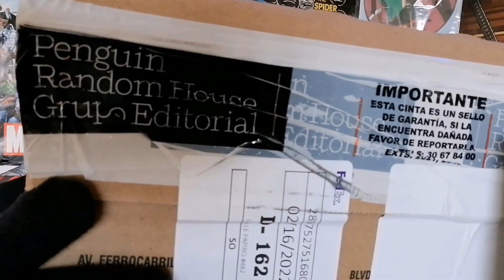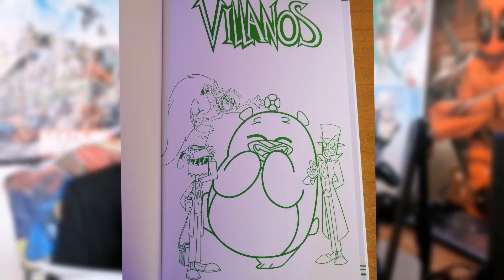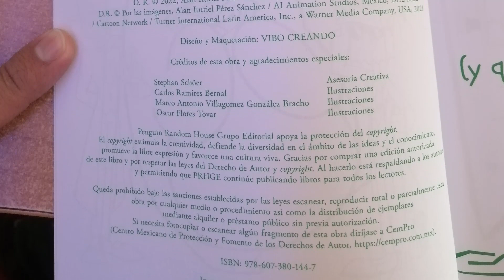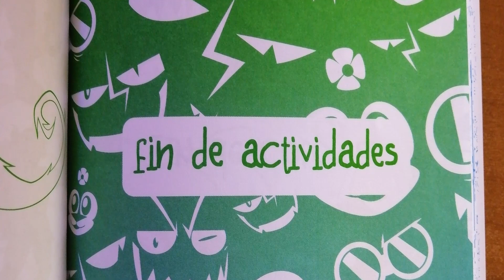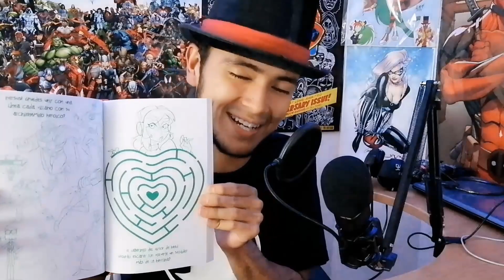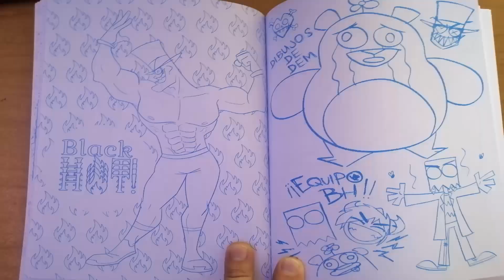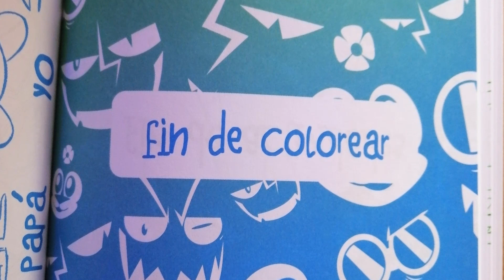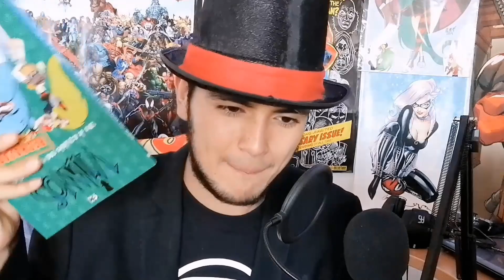Por Fin Me Llego El LIBRO De VILLAINOUS!! | Primeras Impresiones | SORTEO DEL LIBRO